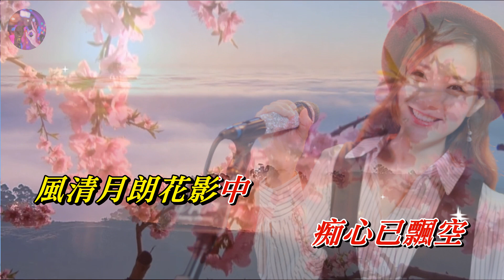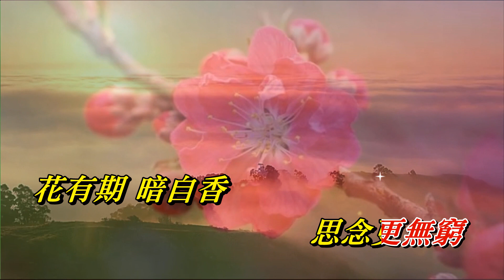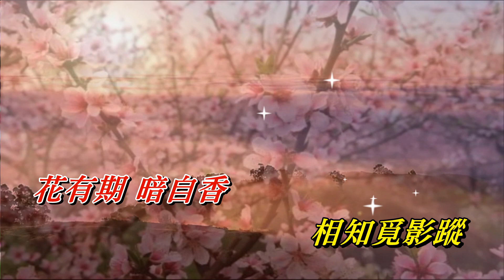花間夢 亮聲open 〈歌手演唱 HD版〉